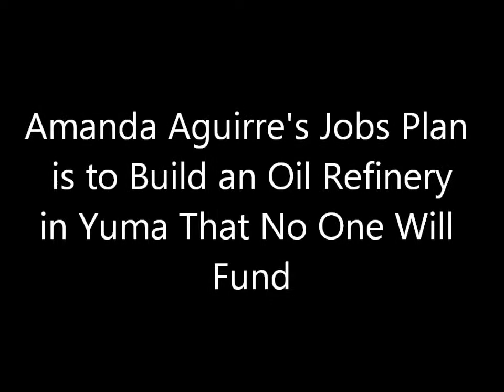Aguirre Wants a Boondoggle Oil Refinery in Yuma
Amanda Aguirre, challenging Rep. Grijalva in the August 28 Democratic primary, says her jobs plan is to build a multi-billion-dollar oil refinery in Yuma despite a total lack of viable funding for the project.